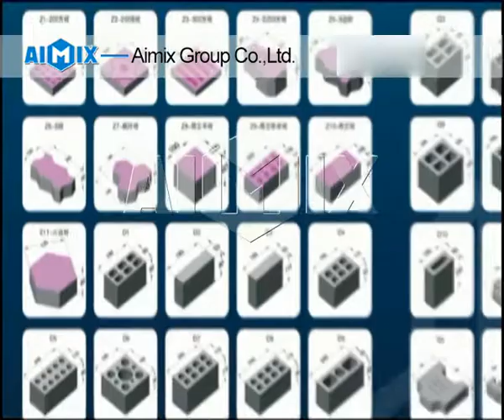Aimix Brick Making Machine for Sale - How To Make Bricks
Here is a brick manufacturing video in Aimix brick factory. With high quality, high automaticity and high efficiency, Aimix block making machine can serve you for longer time.